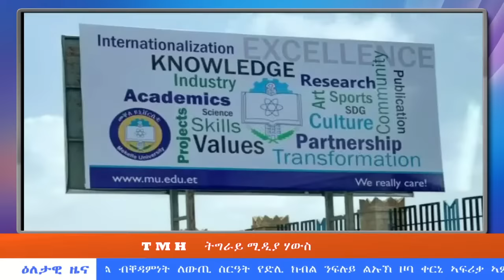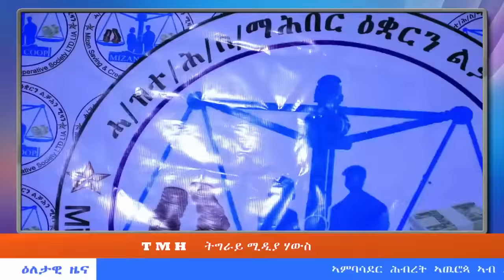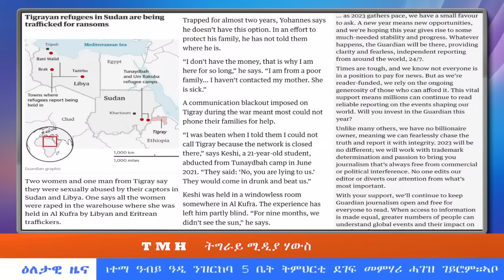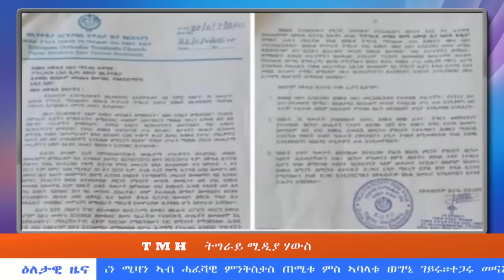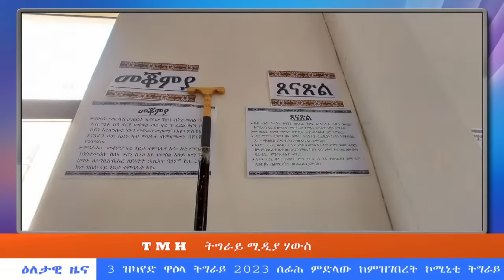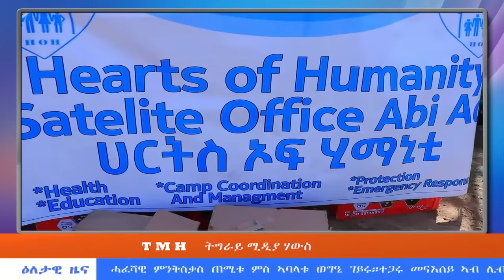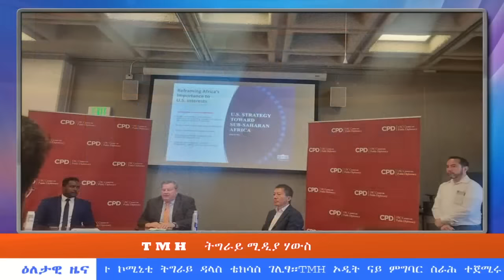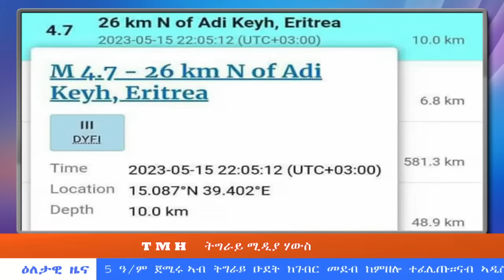ዕለታዊ ዜና - TMH | 05-16-23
gofund.me